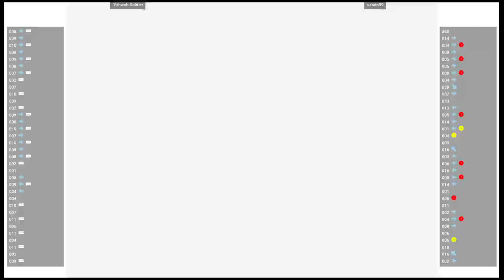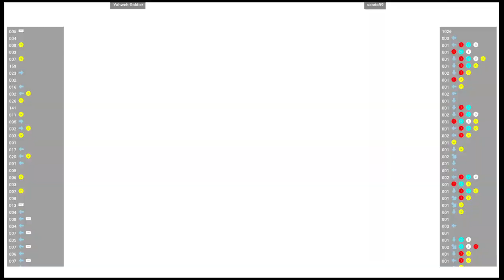CVS2 🕹 Yahweh-Soldier 🇨🇦 VS saado99 🇺🇸 | Fightcade